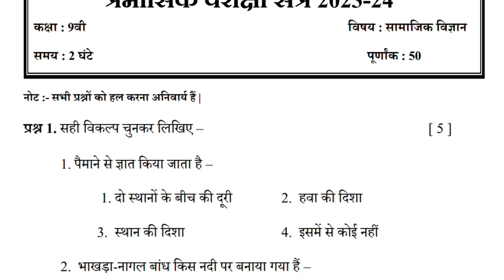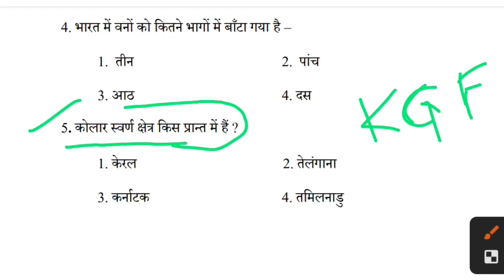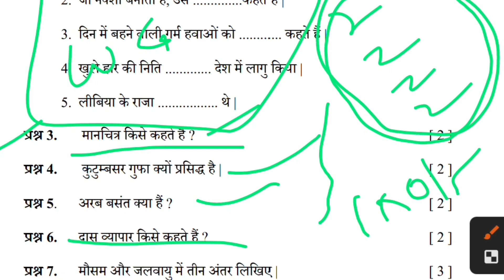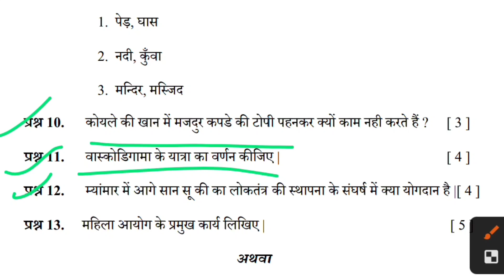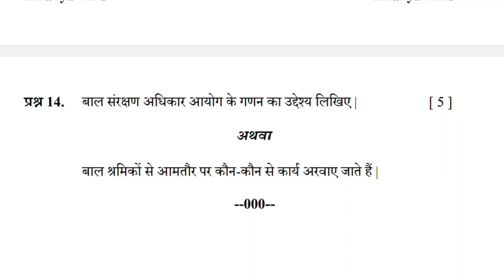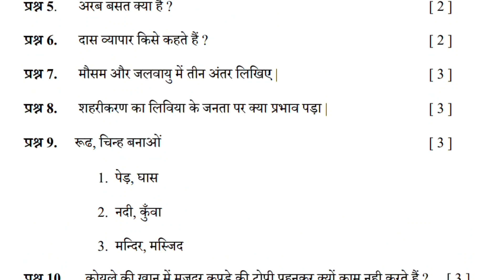Cg Board Class 9th Social Science Timahi Sample Paper 2023 || 9वीं सामाजिक विज्ञान प्रश्न पेपर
Cg Board Class 9th Hindi Timahi Sample Paper 2023 Solution || 9वीं हिंदी त्रैमासिक परीक्षा 2023

त्रैमासिक _परीक्षा _2023
त्रैमासिक परीक्षा 2023कक्षा 9वी,
कक्षा 9वी त्रैमासिक परीक्षा 2023 23,
कक्षा दसवीं त्रैमासिक परीक्षा 2023,
कक्षा ग्यारहवीं त्रैमासिक परीक्षा 2023,
कक्षा दसवीं की त्रैमासिक परीक्षा 2023
timahi pariksha 2023,
timahi pariksha 2023 9th,
timahi pariksha 2023maths,
timahi pariksha 202324,
timahi pariksha 202310th marathi, timahi pariksha 2023 hindi, timahi pariksha 2023 tv, timahi pariksha 2023english, timahi pariksha 202310th hindi, timahi pariksha 2023